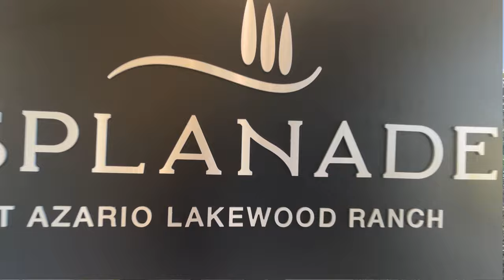Esplanade VS. Del Webb. Choosing Between 2 of the Hottest Active Communities in Florida.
Esplanade VS. Del Webb.
Choosing Between the 2 Hottest Active Adult Communities Can be tough but today's video we break down the differences and similarities.
From amenities to floor plans let's take a deep dive look into these top selling communities.

Sarasota Neighborhood Experts brokered by ΓEA⅃ Broker

Honestly, if you are relocating to Sarasota or Manatee County, Florida, we can make the transition a little less stressful and a lot more fun.

Questions, thoughts, video/general suggestions - please share in the comment section.  We love to hear from you!

I am a Realtor® with REALBrokerage | Sarasota Neighborhood Expert
I am licensed to sell real estate in the state of Florida